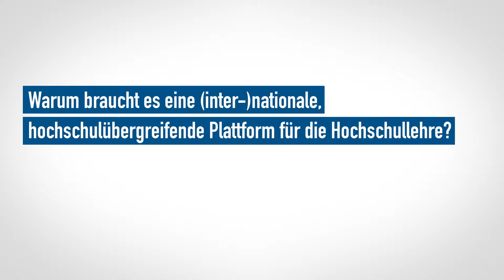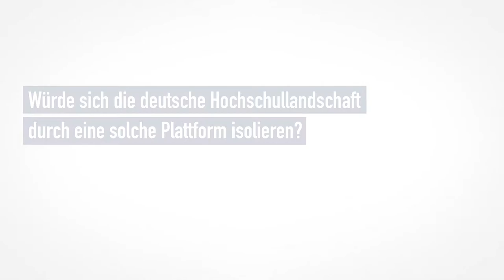Eine internationale Hochschulplattform - Interview mit Volker Zimmermann & Ulrich Schmid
Im Sommer 2018 wurde im Auftrag des Hochschulforum Digitalisierung eine Machbarkeitsstudie für eine (inter-)nationale Plattform für die Hochschullehre veröffentlicht. Wir haben uns mit den Studienautoren Dr. Ulrich Schmid (mmb Institut GmbH) und Dr. Volker Zimmermann (NEOCOSMO GmbH) darüber unterhalten, was die Umsetzung einer solchen Plattform in Deutschland bedeuten würde.

Das Video wurde von KUXMA GmbH & Co. KG produziert. Redaktion und Regie übernahm Josephine Kuthning.